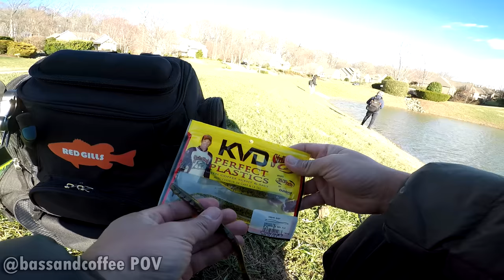NEW LURE ALERT!!! Googan Baits!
Which GOOGAN BAITS Catches More FISH?!
Find out which Googan Baits catches more fishing in this episode! Just having some fun!
- Trench Hawg
- Slim Shake
- Krackin’ Craw

"KEEP FISHING FORWARD"

Piscifun Torrent Casting Rod

Spool Bearing Pin Remover Tool

Googan Baits ONLY Fishing Challenge! (Ultimate Slam)